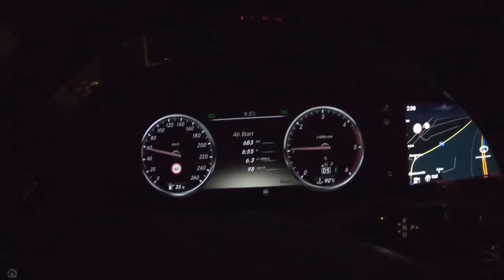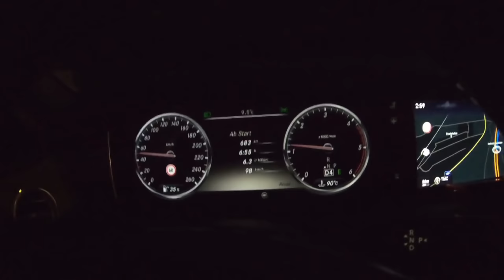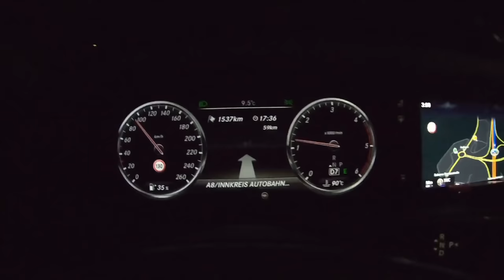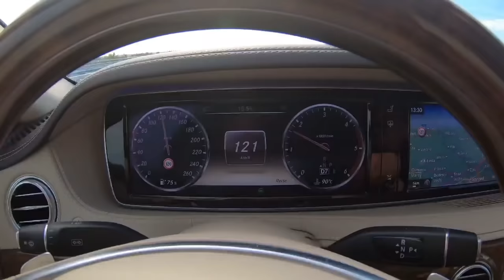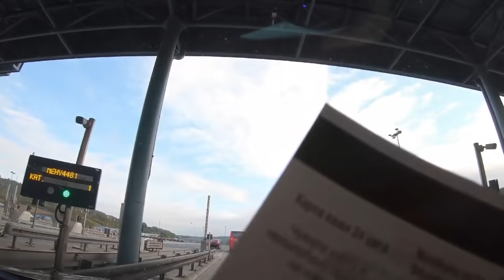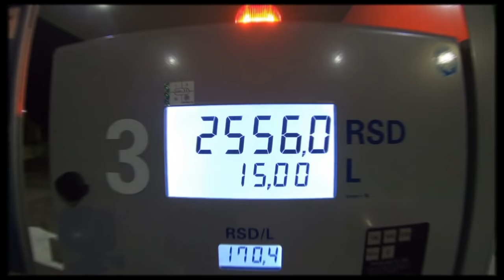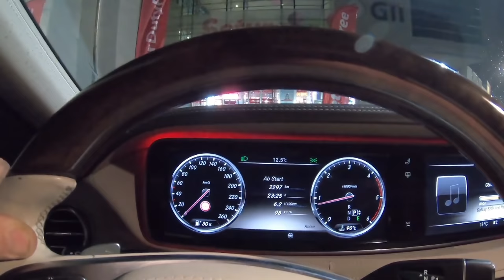Sılayolu Ekim 2021 En Rahat Yolculuğum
Sıla Yolu Benim Için Bir Aşktır.
Sadece Aşık Olmakla Yetinmeyip Sıkca Sılayolunda Yolculuk Yapıyorum. Çocuk Yaştan Beri Bildiğim Sılayolu İle Ilgili Her Konuyu Sizlere Bilgi Babında Aktarmaya Çalışıyorum.